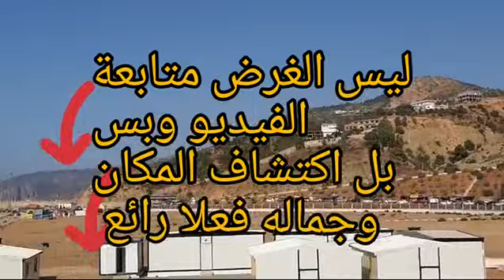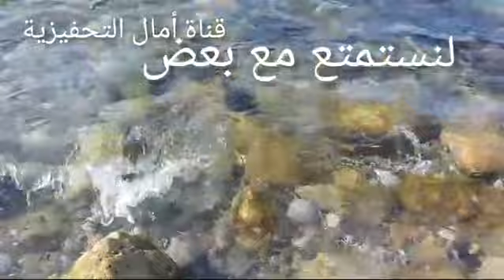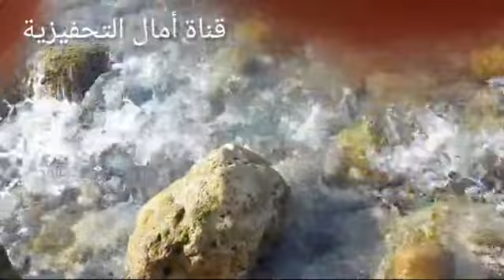كان يوم خاص ومميز على البحر مع العائلة الكريمة ورجعنا بطاقة ايجابية 👈🤩💯👍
أتمنى منكم أحبائي الأعزاء الاعجاب بالفيديو والاستمتاع به وكل الشكر والتقدير  لكم متابعيني الأوفياء انتظر منكم اشتراكاتكم و تعليقاتكم الطيبة فضلا وليس أمرا لتعم الفائدة والاستمرارية ارجو منكم احباءي متابعة كاملة تفعيل الجرس ليصلكم كل جديد 👈🛎👍🌹🌹❤